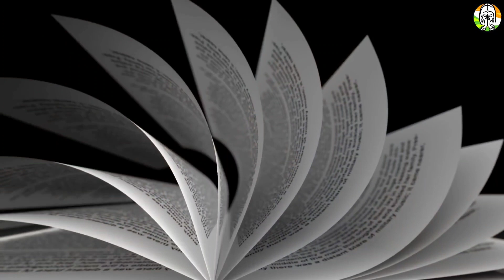औरत की एक चीज पूरी नहीं उतारनी चाहिए || Krishna Leela || Geeta Updesh